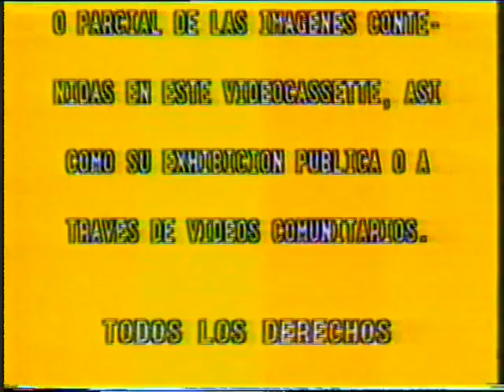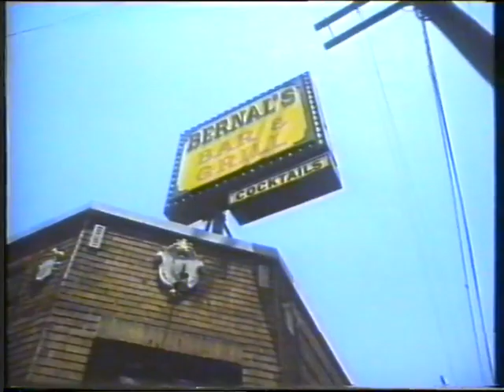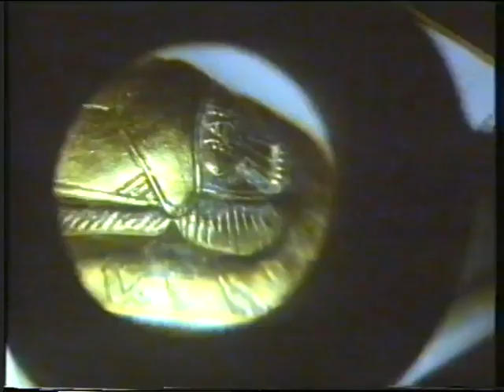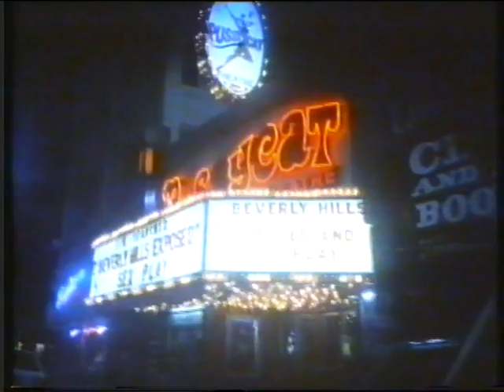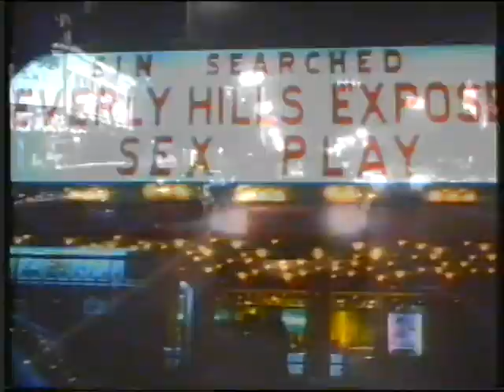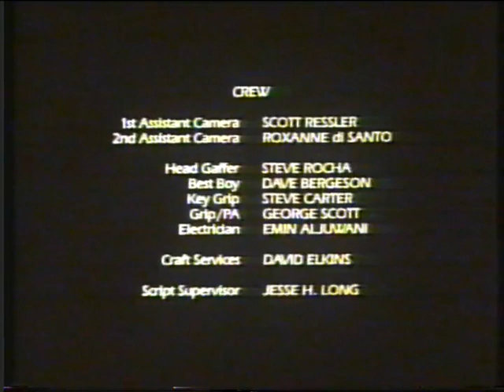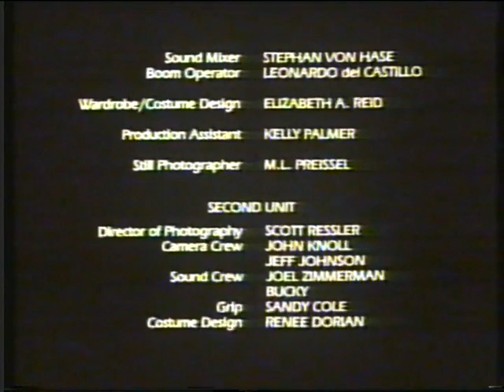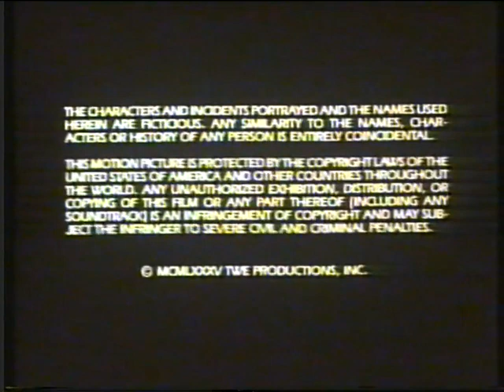El Misterio de la Piramide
Edicion Vhs de "El Misterio de la Piramide" de Fred Olen Ray